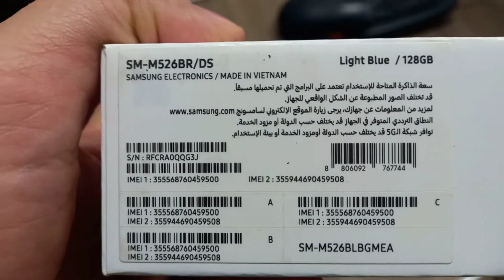فتح صندوق سامسونج M52 من نون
رابط شراء من علي اكسبريس